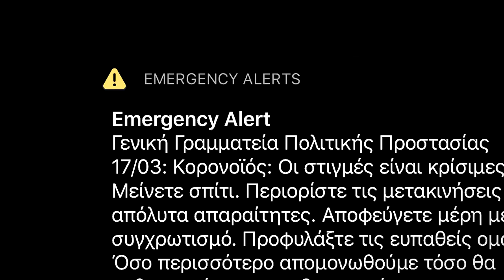MENOYME SPITI #1 | (Η Αρχή) Ημέρα 1η έως 8η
​Η πραγματικότητα έχει αλλάξει σημαντικά τις τελευταίες μέρες. Προσαρμοζόμαστε, αναθεωρούμε και... μένουμε σπίτι. Menoume Spiti #1 (Η Αρχή) Μέρες 1 έως 8